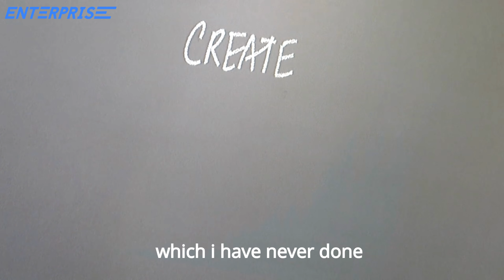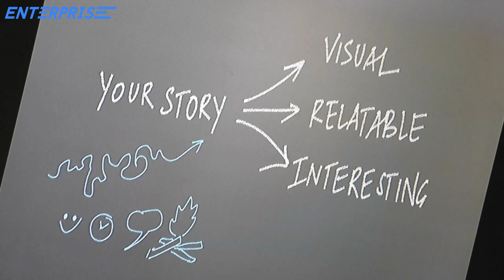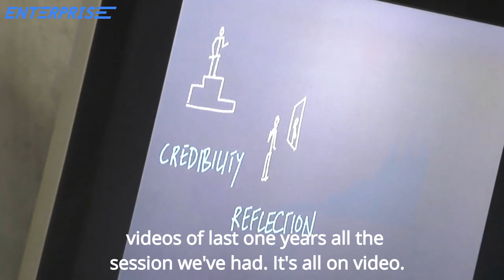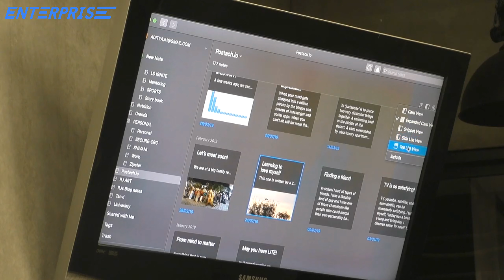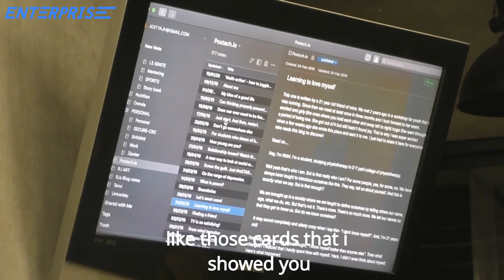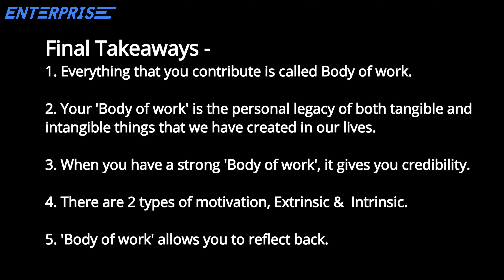How your body of work tells your story | The Enterprise India Fellowship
Body of work is everything you CREATE. It's everything you contribute in someone's life, into the planet etc. Your Body of Work is the personal legacy of both tangible and intangible things. Body of work is YOUR story.

Love the content? Become a part of the Enterprise Community -